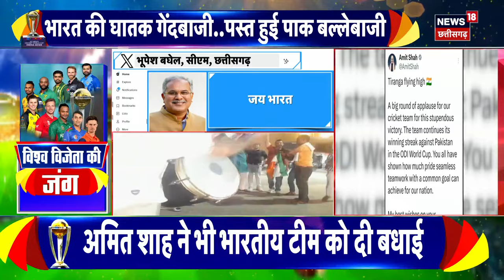Cricket News : भारत की हुई शानदार जीत पर PM Modi ने दी बधाई | India Vs Pakistan World Cup Match